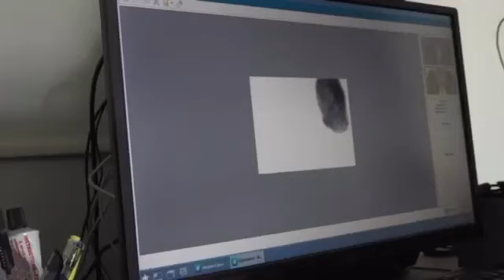Как во Владивостоке ловят таксистов-нелегалов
В Приморье полицейские провели рейд по выявлению незаконных мигрантов в сфере услуг такси. Об этом передает пресс-служба УМВД по Приморскому краю.

К ответственности привлечены 12 иностранных граждан. В их отношении составлены административные материалы, в том числе  4 — за  нарушение режима пребывания в РФ, 8 — за осуществление трудовой деятельности без разрешения на работу.

11 иностранным гражданам назначено наказание в виде штрафа в размере 2000 рублей с выдворением за пределы РФ.

Проведение рейдовых мероприятий запланировано во всех районах Владивостока и муниципальных образованиях Приморского края.